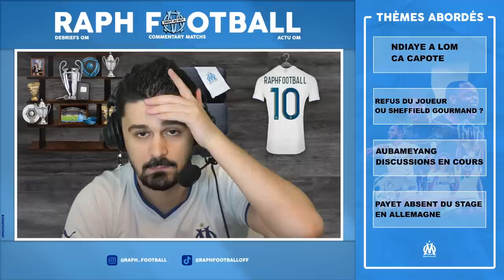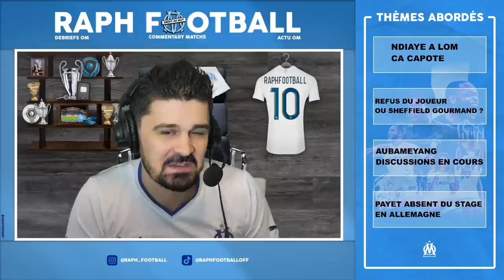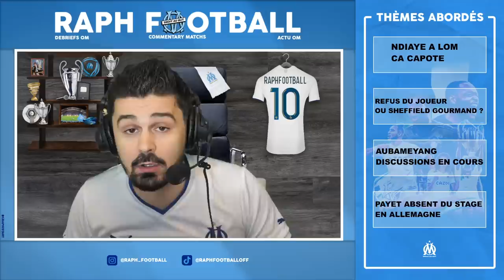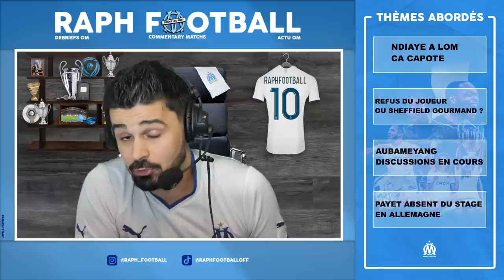🥶FORTE CLIM MERCATO OM: ILIMAN NDIAYE VOLTE FACE? DUO AUBAMEYANG X SANCHEZ POSSIBLE!? PAYET ABSENT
Iliman Ndiaye devrait rester à Sheffield d'après RMC Sport, l'Equipe, Foot Mercato, Fabrizio Romano... Coup dur pour le mercato de l'Olympique de Marseille.. Quels sont les raisons ? Le joueur qui a changé d'avis, ou l'OM qui s'aligne pas sur le montant demandé par Sheffield ? Dimitri Payet absent du groupe en Allemagne pour raisons personnelles. Les discussions avec Aubameyang se poursuivent, Chelsea demande une indemnité de transfert. Stand By pour Alexis Sanchez